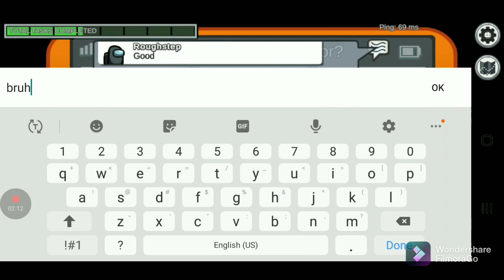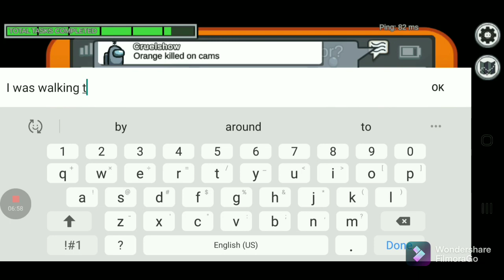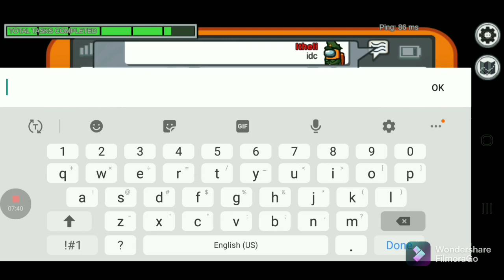Among us imposter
Sussy imposter